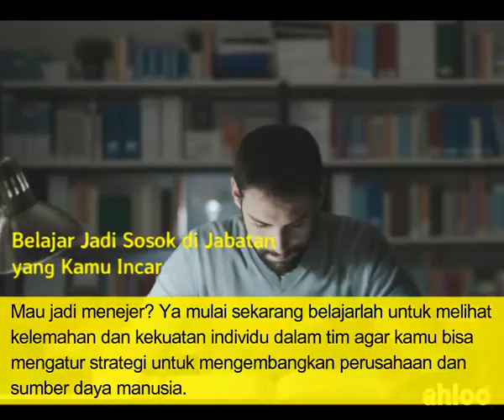Cara Ini Patut Kamu Lakukan Agar Cepat Naik Jabatan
Nggak dipungkiri, semua orang yang bekerja tentu mengharapkan naik jabatan. Tapi kadang kali proses kenaikan ini nggak berjalan mulus karena kamu nggak melakukan lima hal berikut